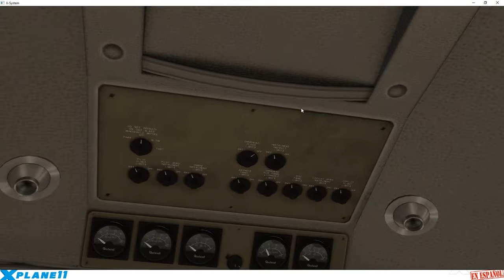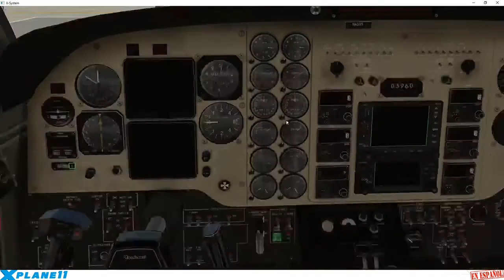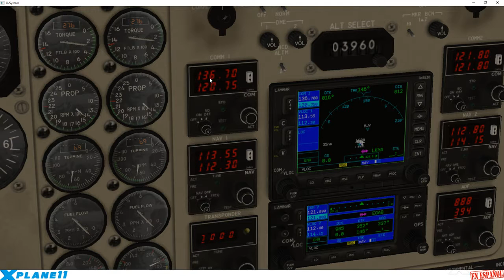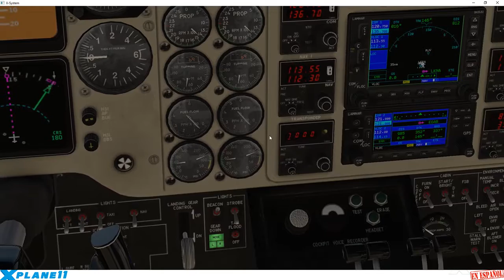X-Plane 11 - C90D - Beechcraft King Air C90 - Arranque desde 0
En este vídeo os muestro como arrancar desde 0 la Beechcraft King Air C90 por defecto del X-Plane 11.